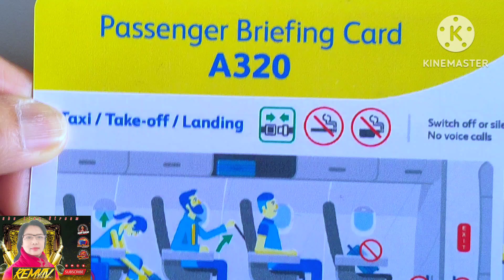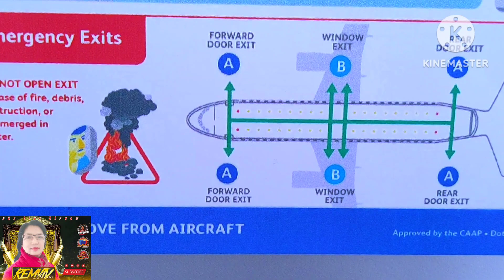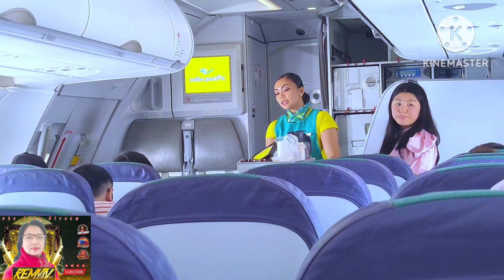Air supply enjoy while Ur watching my Video NASA taas tayo Ng ulap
at Air feeling mo NASA malapit kana Ng heaven while on the air para Makita at ma experience nyo Kong ano ang feeling Kaya ang NASA taas Ng ulap panoorin itong video NATO till end @remyshomecooking2493